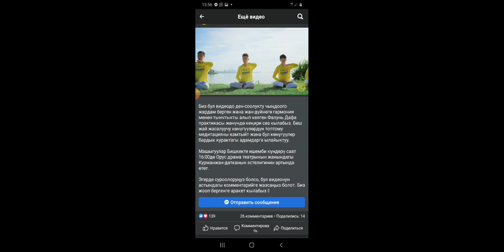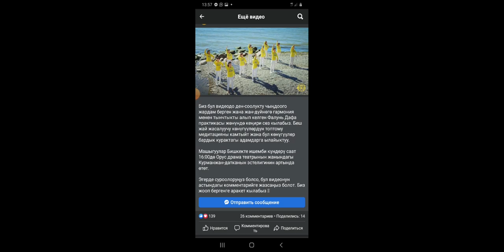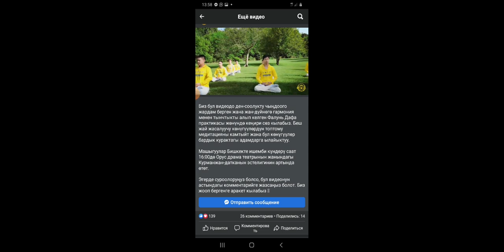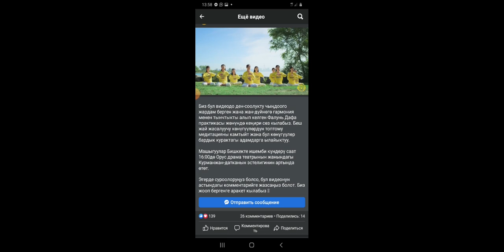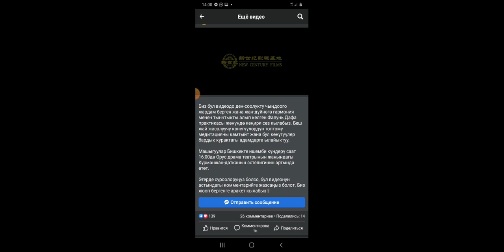фалсун дала, йогага окшош но башкача, жасасанар ото пайдалуу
Отзыв

Здравствуйте! Моей маме 77 полных лет. Вот результаты её УЗИ от апреля 2022, по результатам которых её направляли на пункцию, а дальше. На пункцию (слава Богу!) она не смогла записаться, хотя очень старалась, запись ей открывали два раза, а потом случилась дача. Поехала она туда в конце мая с литром сока Нони и банкой спирулины. Лето, осень и зима были весёлые... Накрыли сразу все хронические забооевания: компрессионный перелом в области таза (L1 - L5), сахарный лиабет 2 типа, да ещё и подозревали камни в почках... Два раза лежали в том году в госпииале. А в этом марте тоже попали в больницу в урологическое отделение, из которого нас благополучно перевели в эндокринологию, так как сахар начал сильно скакать. И там, наконец-то, сделали УЗИ щитовидки, первое после того злополучного в апреле 22..результаты нового на фото ниже. За период с 05.2022 по 03.2023: 2 литра сока Нони, 6 коробок ХемоХим, 3 баночки спирулины, 2 коробочки вит. С и 3 пробиотика. Сравните два УЗИ щитовидки!!!

100% натуральный сок Нони Атоми
() Ферментированный способ изготовления Атоми: повышение полезных компонентов, удаление специфического запаха плода.
 () Высокоплотный ферментированный концентрат: 2 плода нони (около 120 гр) помещается в 1 стике (20гр).
) Удобная упаковка в форме стика, высокое содержание аминокислот, полифенолов, проксеронина, иридоидов и витаминов.
Применение:
сильный антиоксидант (замедляет процесс старения),
() улучшает общее состояние организма,
() при онкологии, подавляет раковые клетки,
() понижает и нормализует артериальное давление,
() при любых аллергиях,
() при любых болях,
() при желудочно-кишечных заболеваниях,
) при кожных заболеваниях,
() при заболеваниях сердечно - сосудистой системы,
() при лечении сахарного диабета,
) при неврозах, депрессии, синдроме хронической усталости,
() при любых заболеваниях почек, частом мочеиспускании, мочекаменной болезни,
() повышает энергию организма, работоспособность,
() используется при лечении различных инфекционных заболеваний,
() при любых воспалительных  заболеваниях суставов,
() при бронхо-легочных заболеваниях,
для снижения веса.
Принимать:
() для профилактики заболеваний и общего укрепления организма 1 стик утром, растворить в стакане тёплой воды или соке, выпить натощак за 15 минут до еды.
() для лечения принимать по 1 стику, растворив в стакане тёплой воды, 2-3 раза в день за 15 минут до еды.
6300 сом 1 литр